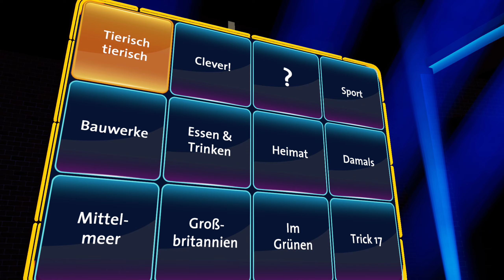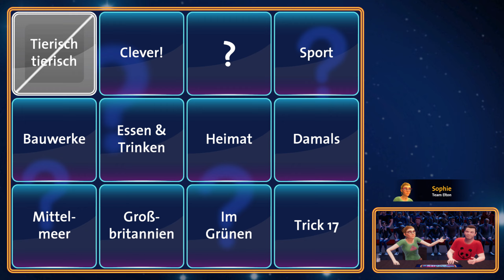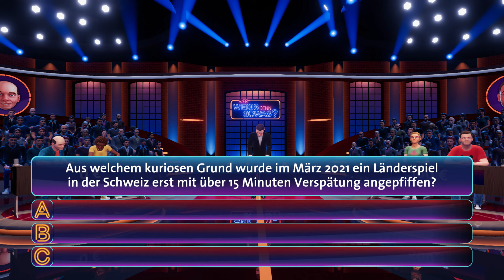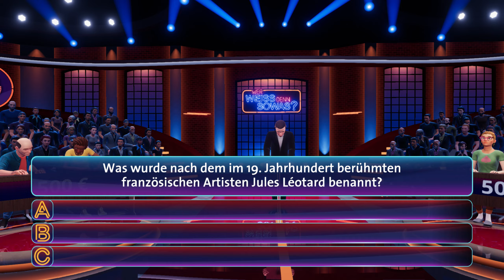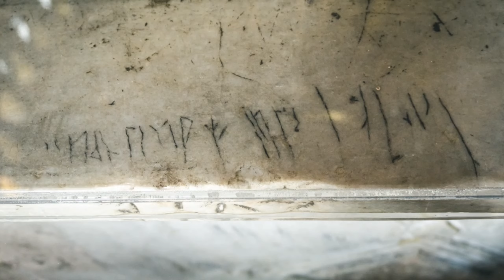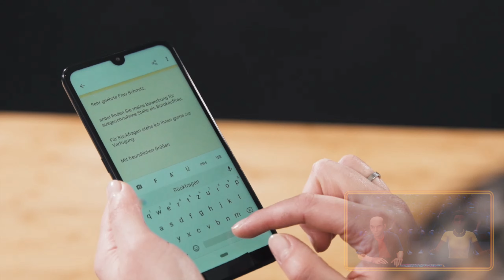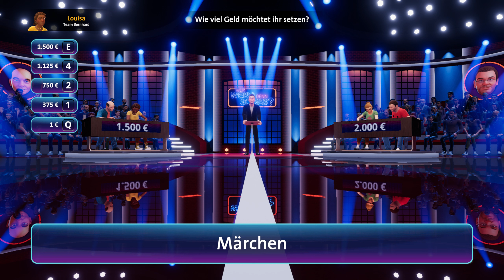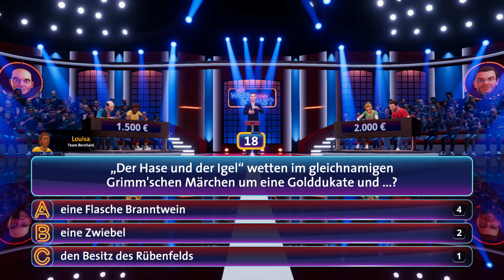Wer weiß denn sowas das 3te Spiel #007 Folge 7